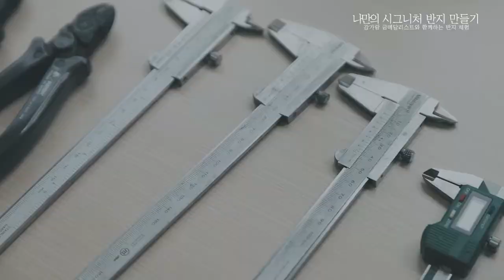주얼리랑 놀자(나만의 시그니처 반지만들기)-서울주얼리지원센터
서울주얼리지원센터가 서울시민들과 함께하는 주얼리 체험프로그램 "주얼리랑 놀자" 입니다.

주얼리산업을 많은 분들에게 더욱 친근하게 전하고, 다양한 프로그램을 통해 주얼리 관련 직업의 소개와 홍보를 위해 2018년도에 기획된 서울주얼리지원센터의 시민참여 행사입니다.

제7화 "나만의 시그니처 반지만들기"는 강가람 금메달리스트와 함께 직접 반지를 만들어보면서, 반지 뿐만 아니라 주얼리가 만들어지는 과정에 대해 보고 듣고 체험해 보는 시간입니다.

서울주얼리지원센터와 함께 하는 주얼리체험 프로그램에 참여를 원하는 분들은
sjclab.or.kr 로 찾아와 주세요!!